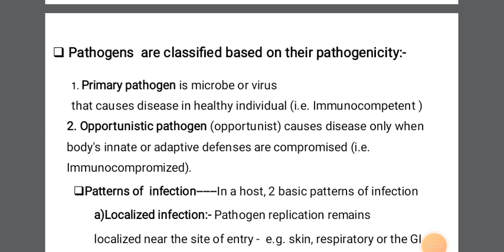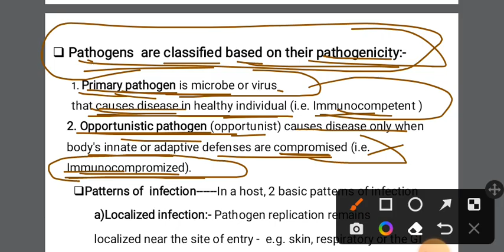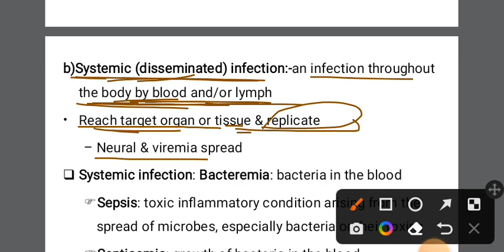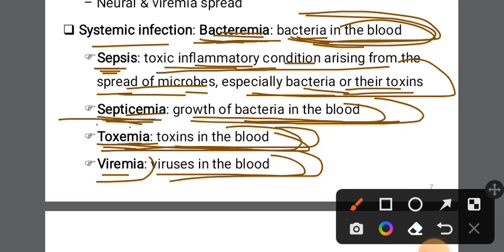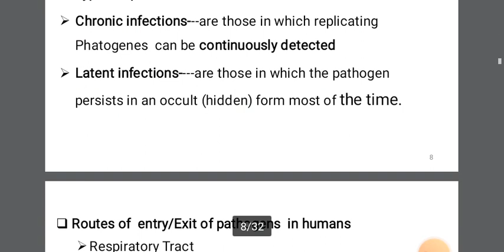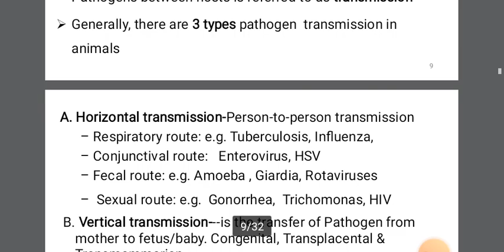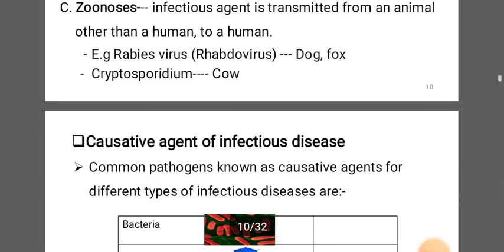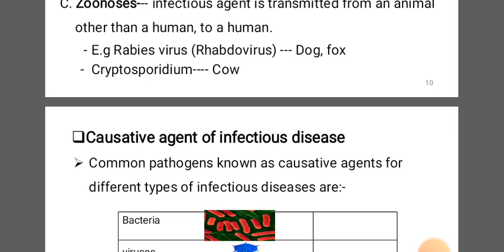bio chapter 6 02